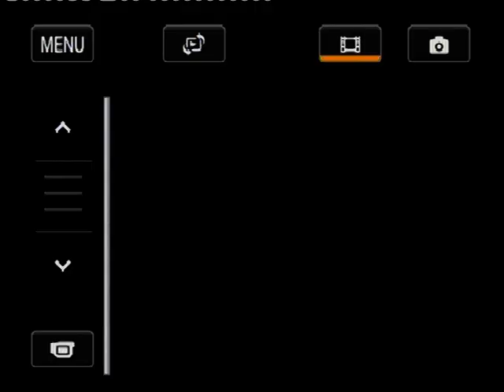Connaught School BBC School Report Nov 2013: Dog attacks; Rise in Energy Prices